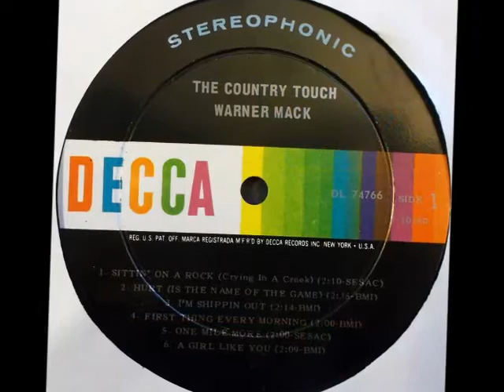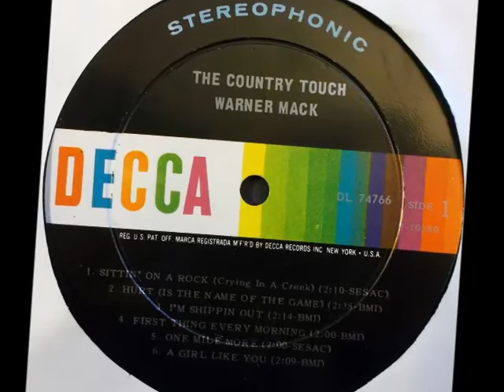Warner Mack -- A Girl Like You